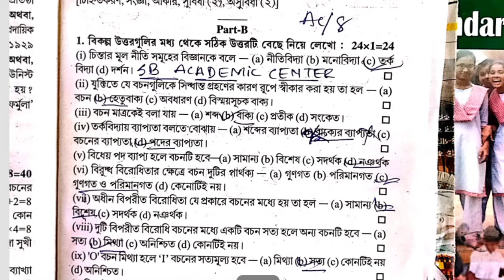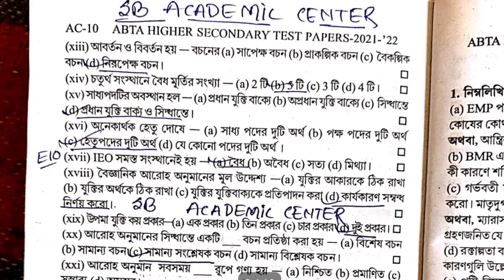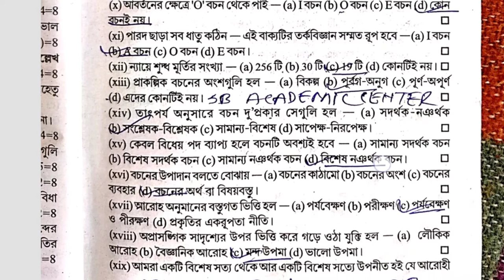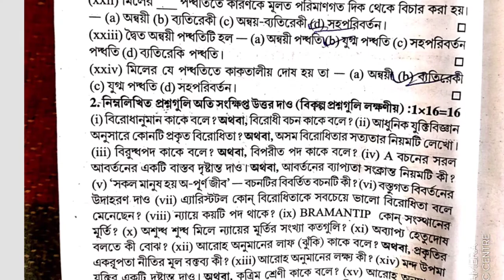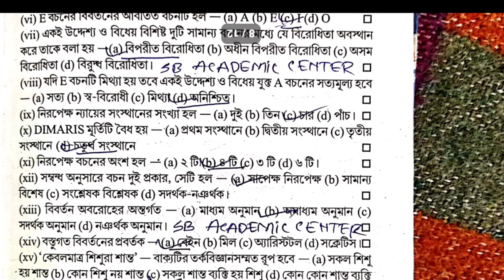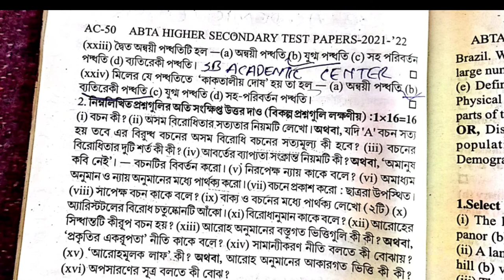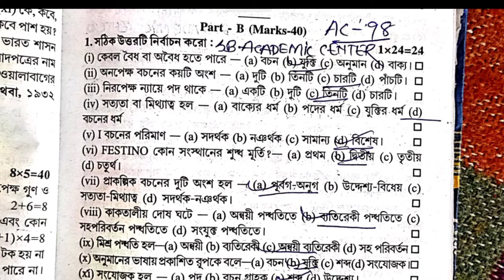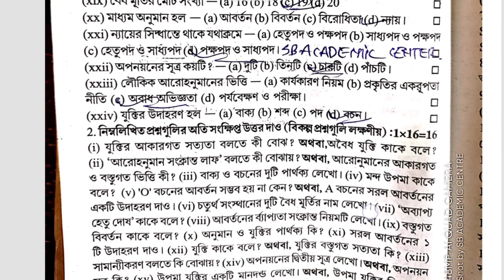Uchha Madhyamik 2022 | H.S ABTA Test Paper Solved Philosophy Page AC 8 AC 34 AC 48 AC 98 /hs 2022xii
Uchha Madhyamik 2022 | H.S ABTA Test Paper Solved Philosophy Page AC 8 AC 34 AC 48 AC 98 /hs 2022 xii

abta test paper 2022 class 12 philosophy  Page no ac 8 ac 34 ac 48 ac 98 solve

hs abta test paper 2022 philosophy  page ac 8 & 34 & 48 & 98

hs abta test paper 2022 class 12 philosophy

class 12 abta test paper 2022 solved philosophy

 test paper 2022 class 12 philosophy  page ac 8 answer

Uchha madhyamik abta test paper 2022 philosophy  page ac 34

abta Uchha madhyamik 2022 test paper philosophy page ac 48 solved

abta Uchha madhyamik 2022 test paper philosophy  page ac 98 hs

abta test paper philosophy  solved for Uchha madhyamik 2022

Uchha madhyamik 2022 abta test paper solved philosophy  page ac 22 & 34